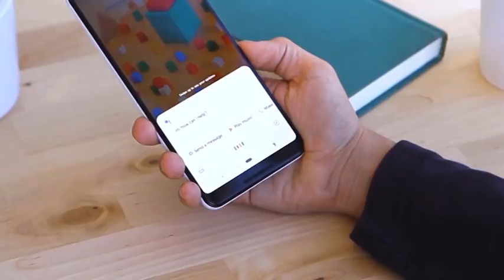Noticia - Android Q contará con control por intensidad de presión en pantalla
Google ha introducido en la última versión de su sistema operativo móvil que prepara actualmente, Android Q, el soporte para una nueva función que permite detectar la intensidad con la que el usuario presiona la pantalla del 'smartphone'.

English:

Google has put in the latest version of its mobile operating system that is currently being prepared, Android Q, the support for a new function that allows detecting the intensity with the user presses the 'smart phone' screen.

Live streaming